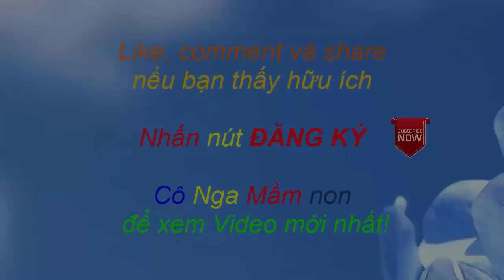Cách làm thiệp không đụng hàng - Happy Day card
Cách làm thiệp 20 - 10 không đụng hàng - Happy Mother's Day- Cách làm thiệp 20 - 11 không đụng hàng